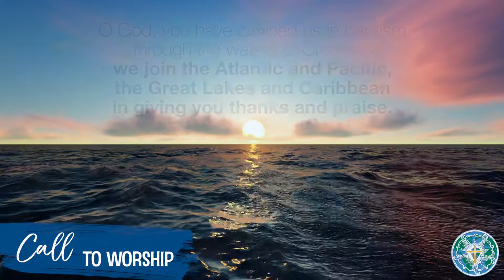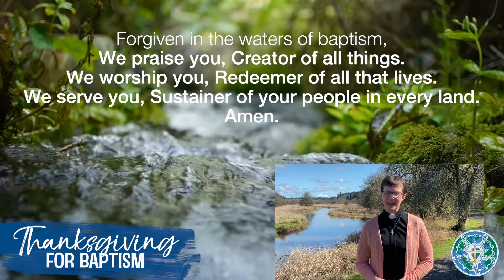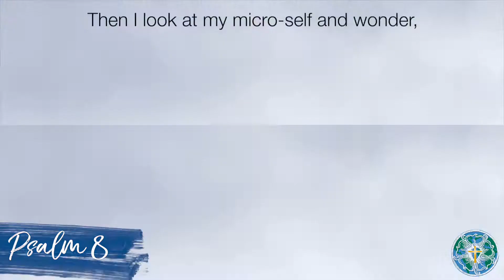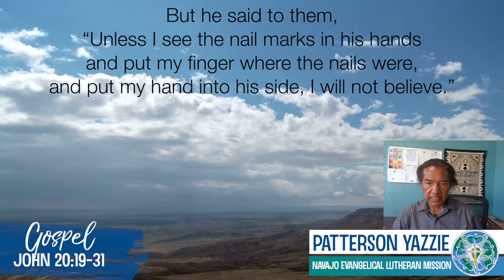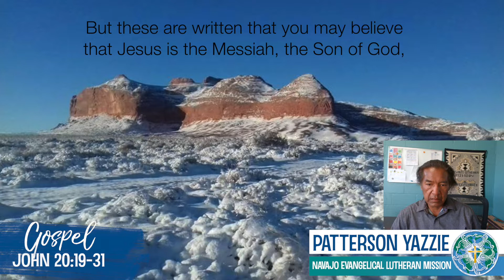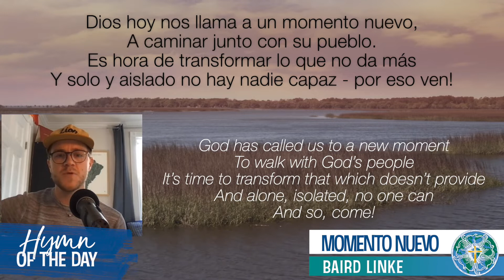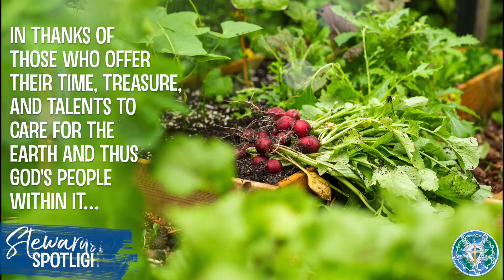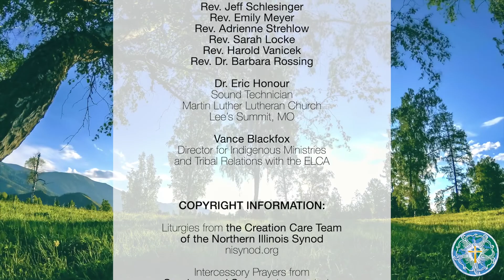LRC Earth Day Service April 24, 2022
Pastor Rebecca is on vacation this week. Please join Lutherans Restoring Creation and other leaders of the ELCA for a special online Earth Day worship service.